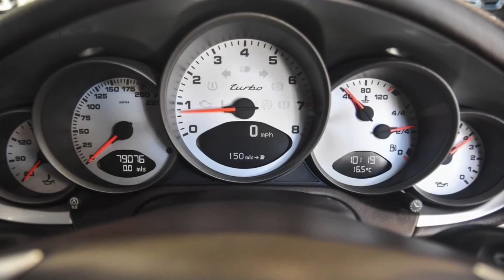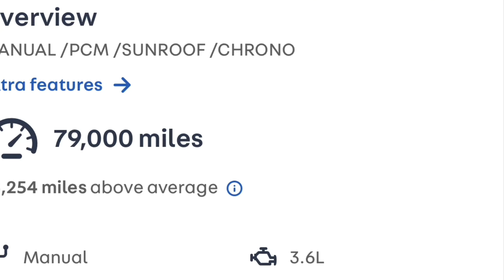Porsche 911 (2006) for sale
3.6 997 Turbo AWD 2dr

£47,950

3 Spoke Steering Wheel in Smooth Leather
6 Disc CD Autochanger
Adaptive Sports Seats
Cruise Control
Door Trim in Leather
Floor Mats
Handset for Telephone Module
Heated Seats
Leather Dashboard
Leather Interior in Special Colour
PCM Navigation Module
Parking System
Rear Wiper with Aero Blade
Short Shifter
Sports Chrono Package Turbo
Sports Seat Backrests with Aluminium Look
Stainless Steel Door Entry Guards
Instrument Surround in Leather
Porsche Crest in Embossed on Head Restraints
This car comes with
Alarm
Alloy Wheels (19in)
Climate Control
Computer
Electric Windows (Front)
In Car Entertainment (Radio/CD/MP3)
Paint Metallic
Rain Sensor
Satellite Navigation
Sunroof Electric
Tinted Glass
Tyre Pressure Control
Upholstery Leather
ULEZ Compliant

Wisely Automotive
Rotherhithe, SE16 2DB